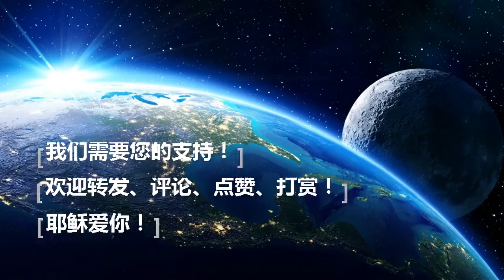這是一個不可有異議的真理；因為國王只能住在他的國度裡 This is an unquestionable truth,for the king can only live in his kingdom